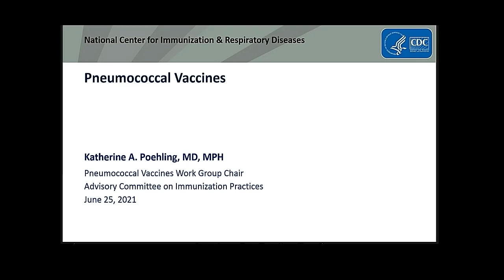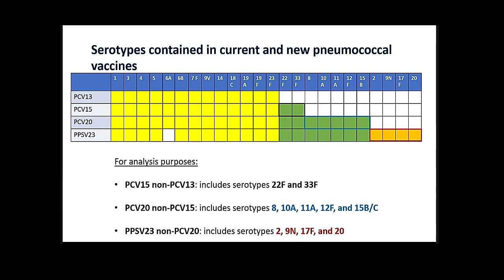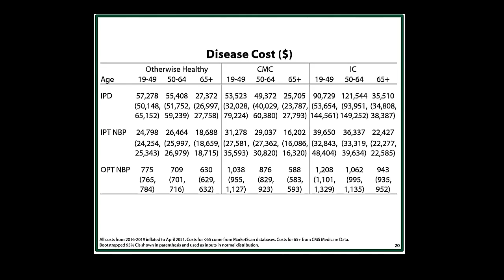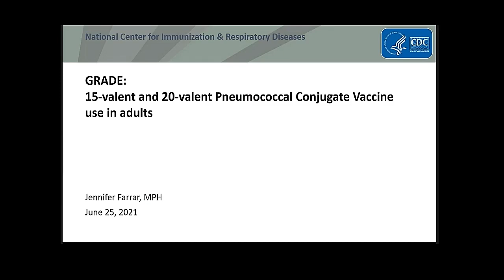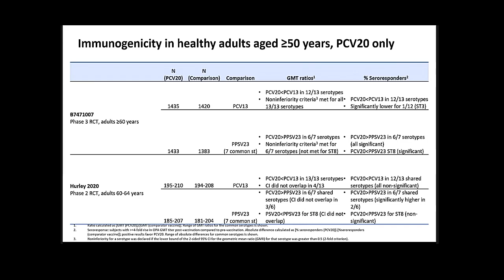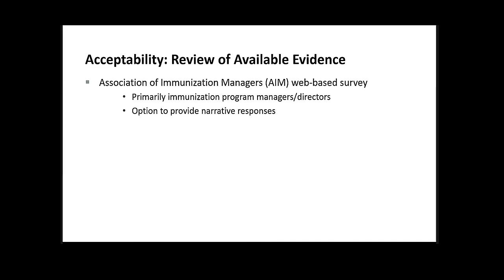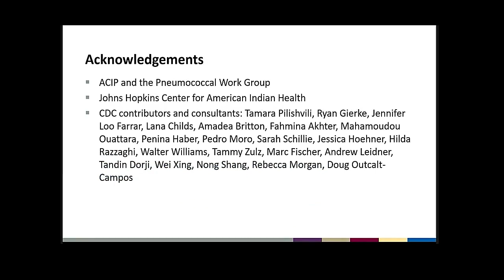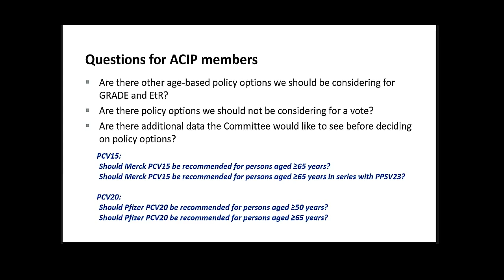June 25, 2021 ACIP Meeting - Pneumococcal Vaccines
Introduction; Updates on epidemiology of invasive pneumococcal disease in U.S. adults; Cost effectiveness of PCV15 and PCV20 use in U.S. adults; GRADE for age-based PCV15 and PCV20 use in U.S. adults; EtR summary of age-based PCV15 and PCV20 use in U.S. adults; Summary and Timeline